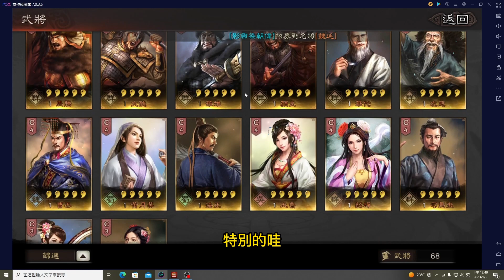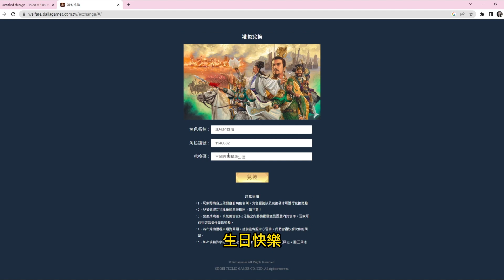～三國志戰略版～保證出名將/新年的造型/一組兌換碼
怕兌換碼失效 快速上片